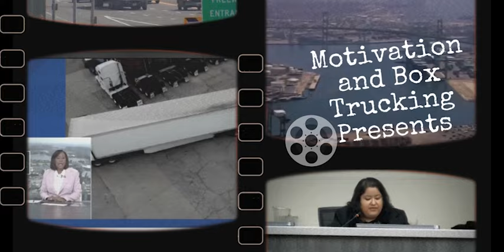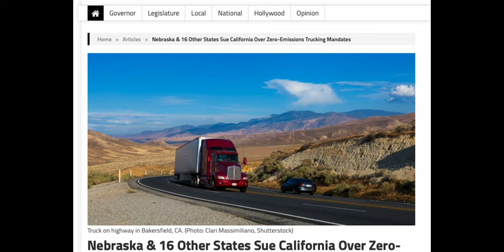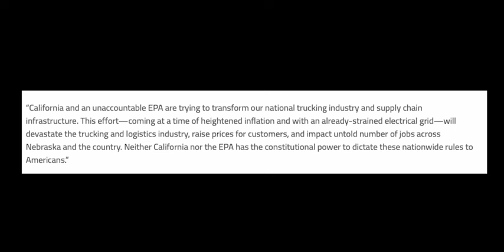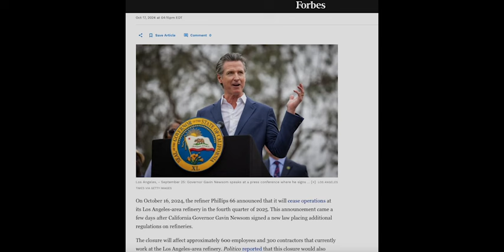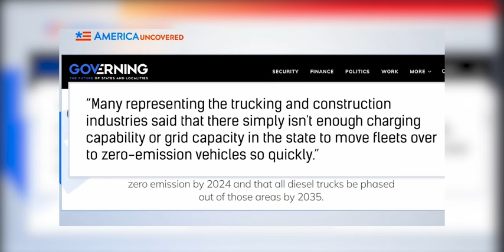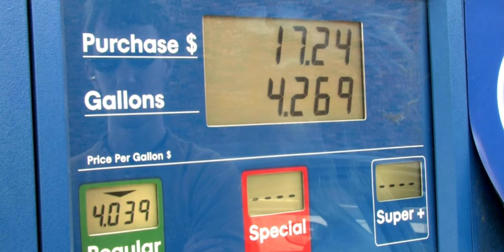🤬 Why Truckers CAN'T STAND California - Nebraska sues CARB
Increase your knowledge...fatten your wallets!

Motivation & Trucking
(copy and paste link into browser)